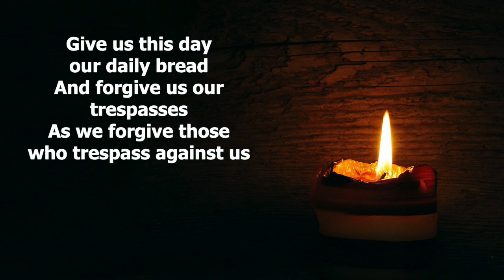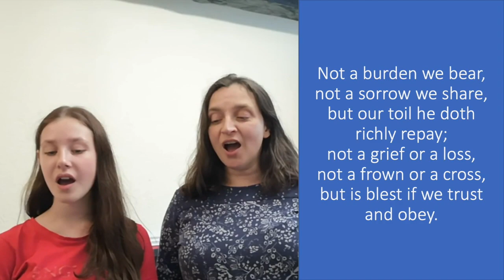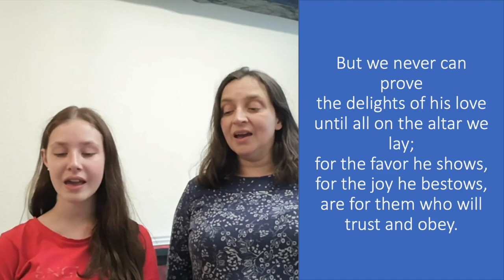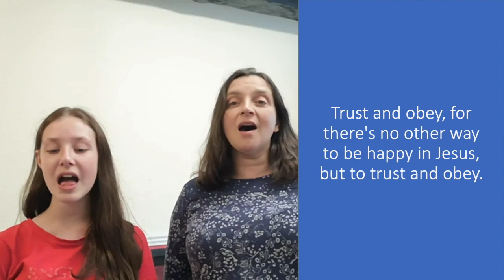Welcome to Viral Church for Sunday 26th July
Our preacher today is Mr Doug McDevitte from Egremont, ably assisted by his wife Linda. Music is once again provided by the Weakley family.